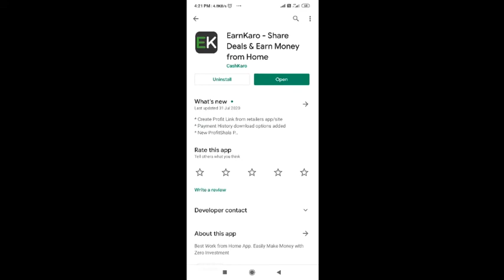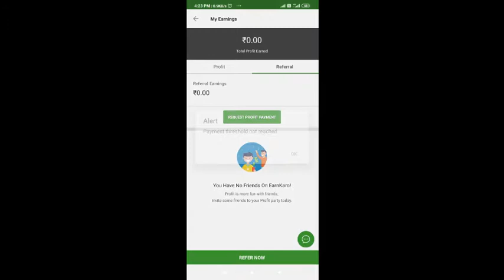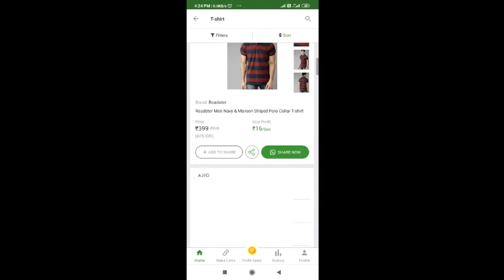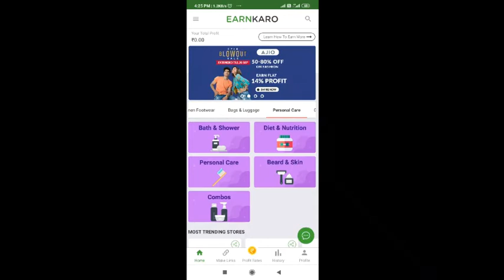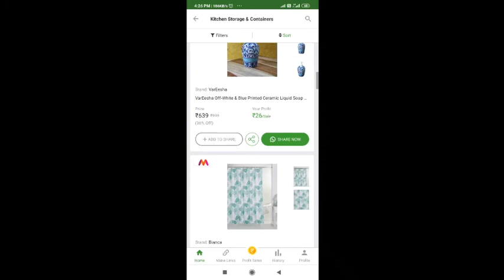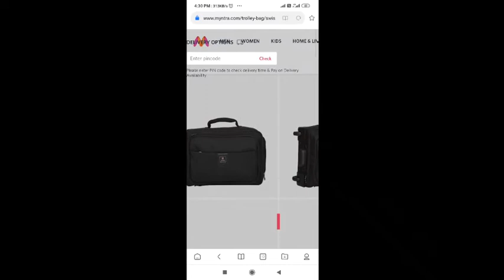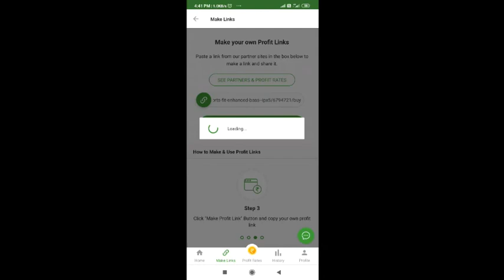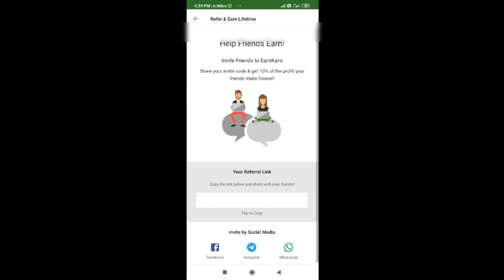Earn Money From Home Without Investment 2020| Earn Karo Review| Style Tamil Tech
Earn Money From Home Without Investment | October 1, 2020

Style Tamil Tech
Make Money Online Earn Karo in Tamil | Style Tamil Tech